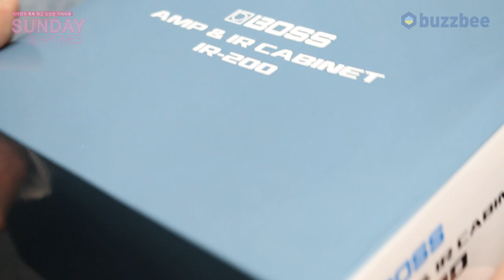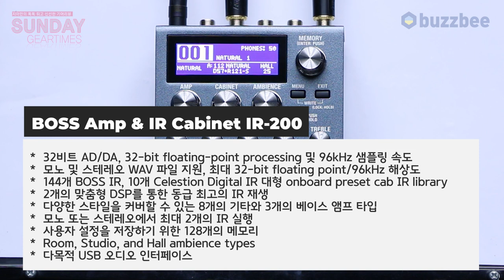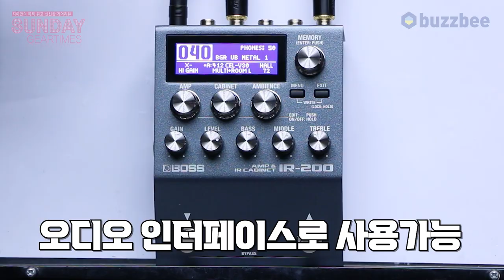[SundayGearTimes] 513회 Boss 이펙터 Amp & IR Cabinet IR-200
0:00 언박싱
1:50 기어 소개
5:40  사운드 테스트(오인페)
11:32 컨트롤 패널 설명
16:50 한줄평
17:15 점수